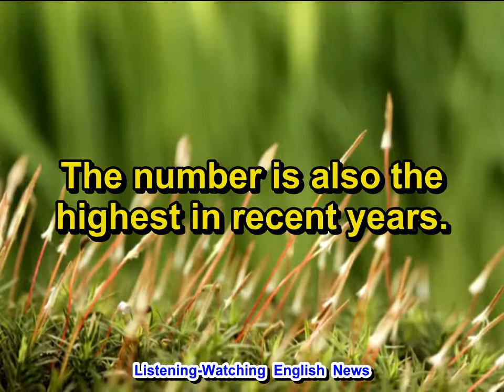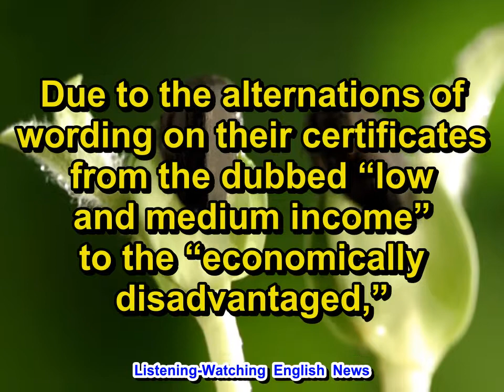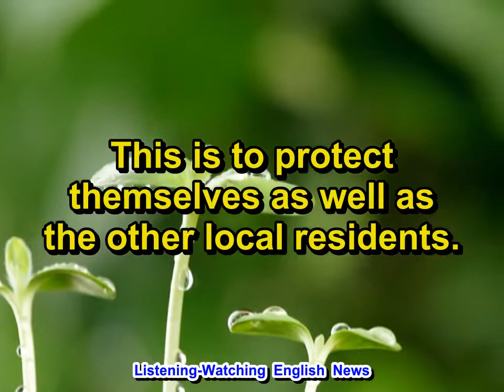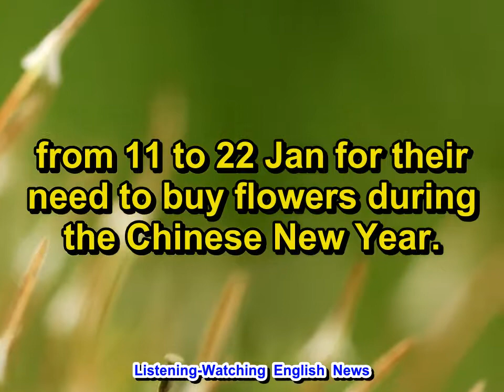Listening-Watching English News --- 2014/02/25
上網成影音與喜好英語聽力訓練的朋友共享, 如有侵犯到版權立刻刪除.

1. 101學年度大學學科能力測驗將在17、18號兩天登場，試務人員今天（6）入闈。大考中心表示，今年報考人數有15萬4千多人，比去年增加8千多人，創歷年新高，今年學測首次在大陸設置東莞、華東兩個考場，以因應大陸臺商子弟的應考需求。

2.「中低收入」改為「經濟弱勢」，結果造成大臺中1萬6千多名貧困學生，因為証明中缺乏「中低收入」字樣，無法獲得營養午餐補助。臺中市議員李麗華認為，名詞改變影響學童權益，臺中市政府不能再袖手旁觀。臺中市政府立即發文通知相關單位改善。

3. 國內即將進入流感疫情高峰期，衛生署疾病管制局表示，今年流行性感冒人數可能在春節期間快速上升，比往年提早，不過情形不如往年嚴重，呼籲有流感症狀的人如果要出門，還是要戴口罩，保護自己也保護他人。

4. 農曆春節前，民眾總會選購花卉來應景，臺北花市為了滿足廣大民眾在農曆新年採購花卉的需求，將於1月11號到22號，提供民眾春節應景花卉，並從1月18號到22號，全天24小時不打烊為民眾服務。

5. 得力於警方加強落實「整合巡邏制度」，菲律賓去年全國犯罪率下降23.36%，犯罪案從2010年的32萬4083件減到24萬8378件。警方發言人克魯斯說，從去年開始，警察總部的主管及行政人員，每週都需「下鄉」執行區域巡邏至少1次，總部主管到各鄉里的視察，提高了中央與地方的合作效率，進而減少了犯罪率。